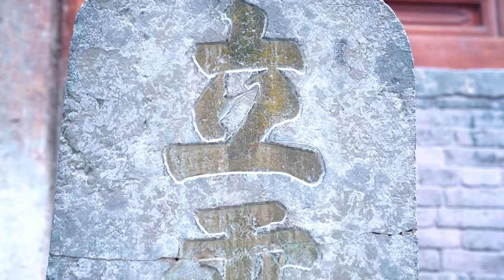Shaolin Temple beautiful artwork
Watch the most beautiful artwork inside the buildings of the historical Shaolin Temple. This artwork still remains the eye-catchy for every visitor even after many years have gone past.

MARTIAL ARTS / KUNGFU CLASSES

how to become a shaolin monk
how to become a kung fu master
how to be a kung fu master at home
shaolin kung fu movies
shaolin kung fu
shaolin training for beginners
shaolin kung fu training
shaolin kung fu training for beginners at home
shaolin temple kung fu training
shaolin temple kung fu academy
shaolin temple china
Martial Arts training for beginners at home
Martial Arts training
kung fu training at home
kung fu training in china
kung fu training in pakistan
kung fu training in hindi
martial arts
shaolin temple documentary
shaolin temple china
shaolin temple fight
kung fu training
martial arts
martial arts training
What does a shaolin monk eats
kung fu diet and nutrition
shaolin monk training
Chinese Culture
Chinese Lifestyle
why china is growing so fast
chinese growth strategy
Shaolin Monks lifestyle
how shaolin monks live
kung fu training
Kung fu
Documentary
muscle
bodybuilding
workout
motivation
shaolin kung fu
shaolin kung fu (martial art)
shaolin monk training
brutal shaolin training
shaolin training methods
beautiful places in the world
beautiful places in china
historical chinese drama eng sub
historical chinese drama
historical places in the world
historical places in china
kung fu training eng subtitles